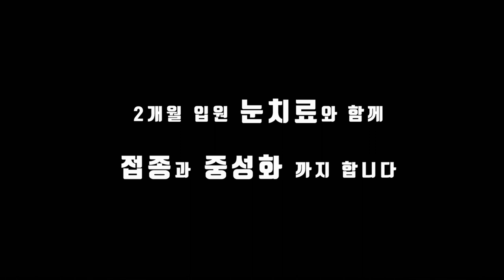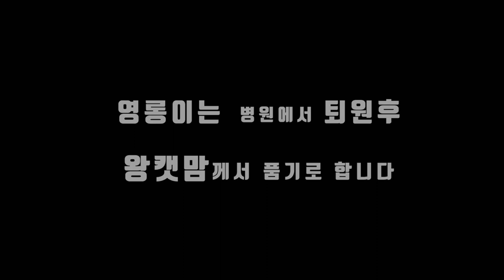안구적출 길고양이 / 한쪽눈이 적출된 고양이 영롱이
영롱이는 태어난지 얼마 지나지 않아 허피스 감염으로 인해 눈에 염증이 생겼는데 제 시기에 치료하지 않아 안구적출하기까지의 상태로 지내면서  우연히 소요산 신춘숙 왕캣맘의 눈에띄어 구조가 이루어집니다
이후 2개월간 입원치료를 통해 눈속의 염증치료와 각종 접종, 중성화수술까지
하여 퇴원을 하게 됩니다
왕캣맘께서는 이런 영롱이를 자식으로 생각하시며 집에 데려옵니다

카톡 : BSH112972